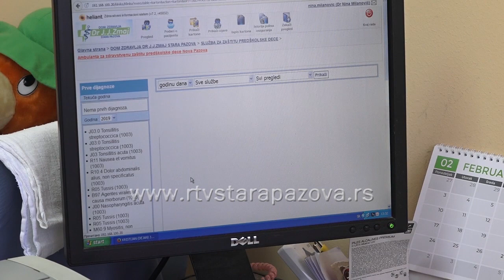Grip i virusi prazne škole i vrtiće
Tokom 18. nedelje nadzora nad gripom u Vojvodini je registrovano pogoršanje epidemiološke situacije u vezi sa sezonskim gripom, a stepen aktivnosti virusa prešao je prag srednjeg intenziteta. Zbog toga je Pokrajinski sekretarijat za zdravstvo preporučio rukovodstvu svih zdravstvenih ustanova za stacionarno lečenje na teritoriji AP Vojvodine primenu mera zabrane ili ograničenja poseta pacijentima i ta mera biće na snazi dok ne dođe do pada stope obolevanja od gripa, kao i intenziteta aktivnosti virusa, na nizak nivo. Evidentan je porast broja bolesne dece i u staropazovačkim vrtićima i školama .